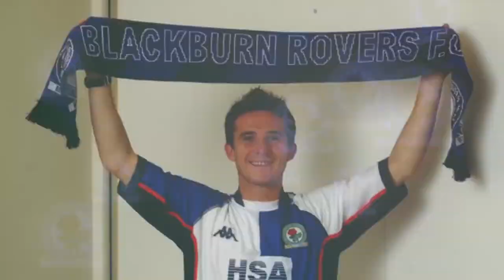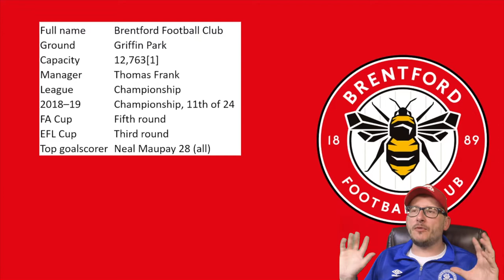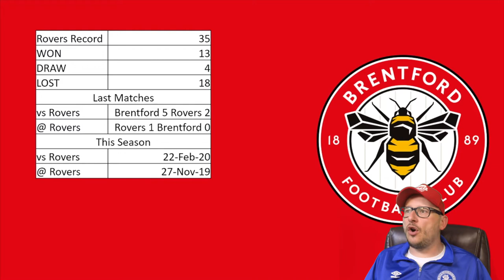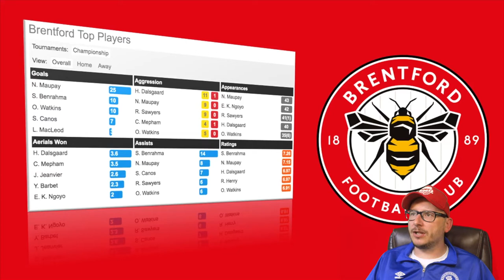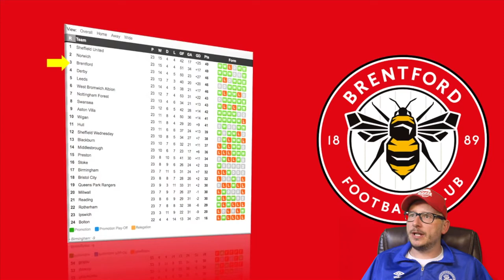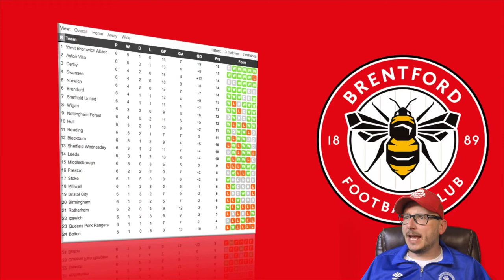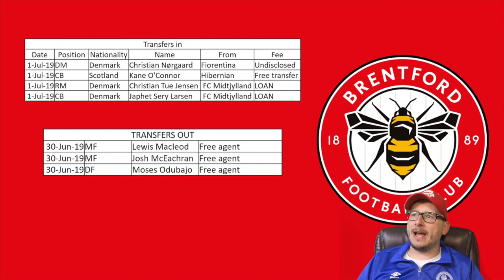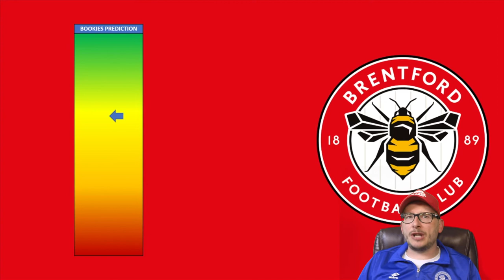2019-20 EFL CHAMPIONSHIP TEAM PREVIEW - BRENTFORD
56% |||. 28.4K/50K

Stevie Wotsa

. 28% 7/25

As we edge closer to the start of the 2019-20 Championship season I thought I would preview all 24 clubs that will make up the division this year.

I will open up the series with a look at Brentford FC.

If you are interested in becoming my Brentford supporter for the Preview and Review shows please leave a comment below or head over to Twitter and follow me - @Roverseas and be sure to give me a DM.